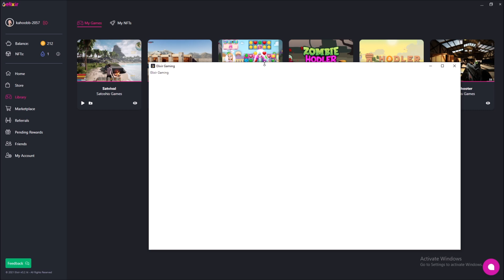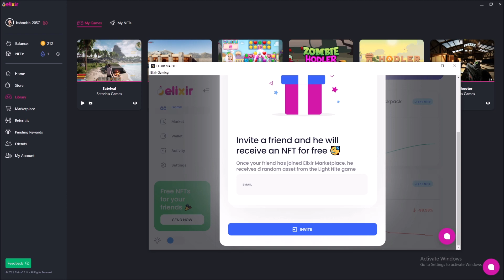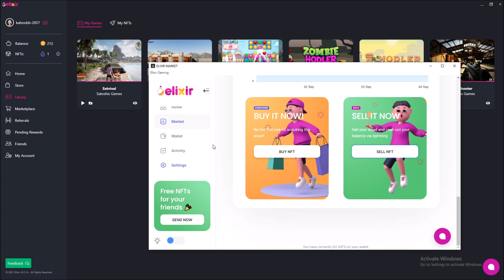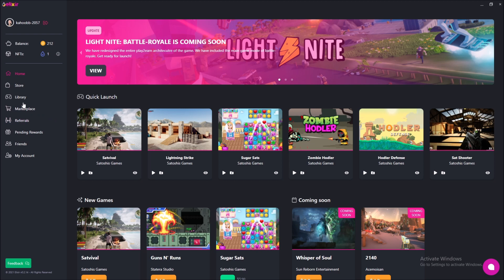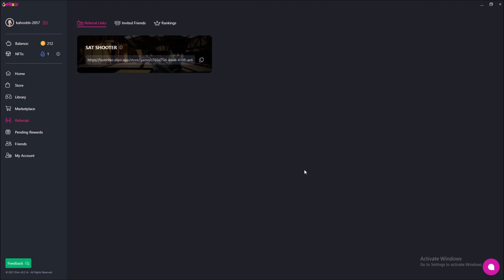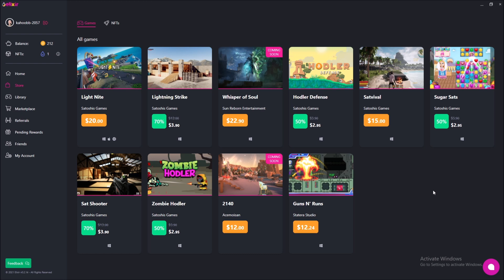Play To Earn Bitcoin Sugar Sats Elixir App Review!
Stake 400$ Worth of CRO For the Ruby Red Card with my referral and we'll both receive 25$ in CRO for free!

Easily Buy Bitcoin with SwanBitcoin, Invest 50$ a week & Prepay fees annually and get 10$ free BTC